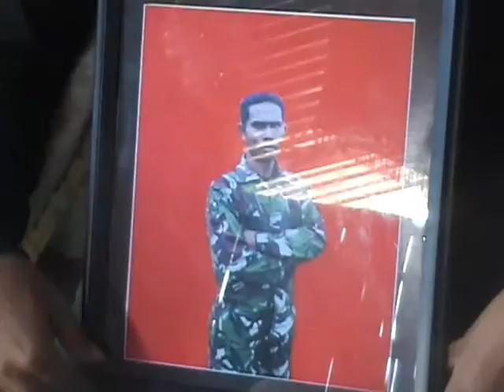KUPANG NTT SIPRIANUS ATOK TNI PAPUA TEWAS 02